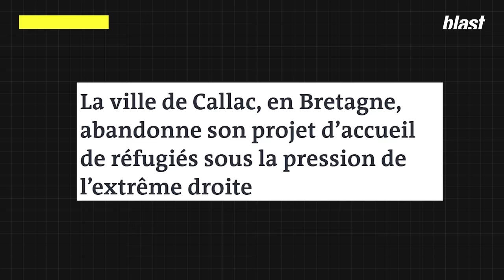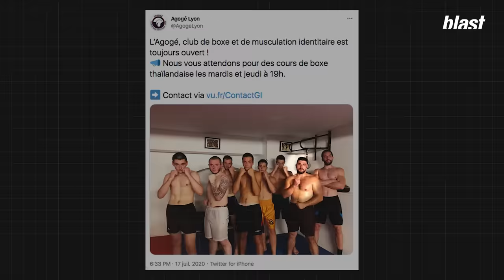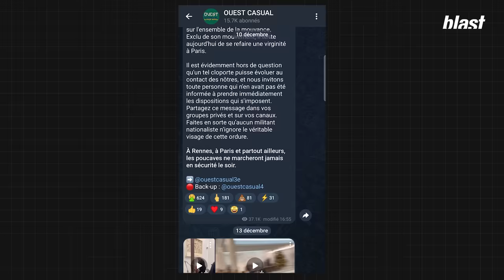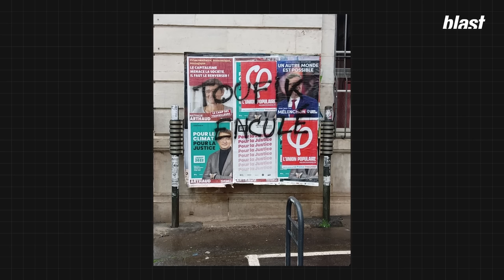MENACE FASCISTE : UN CAP A ÉTÉ FRANCHI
En mai 2022, Blast diffusait une enquête signée Thierry Vincent et Antoine Etcheto sur la menace fasciste que constituent les groupuscules d'extrême droite un peu partout en France. Cette enquête mettait au jour la présence de ces factions sur le territoire. Près de deux ans après cette enquête et malgré la dissolution de certains groupes, la menace est plus que jamais d'actualité. Les récents événements qui ont marqué l'actualité ces derniers mois, comme le meurtre de Nahel ou les projets d'installation de camps de migrants en Bretagne ont permis à ces groupes d’ultradroite de se renforcer et de s'organiser de façon plus étroite.

Journalistes : Thierry Vincent, Florence Gaillard
Son : Baptiste Veilhan
Graphisme : Morgane Sabouret
Production : Hugo Bot Delpérié
Directeur des programmes : Mathias Enthoven
Rédaction en chef : Soumaya Benaïssa
Directeur de la rédaction : Denis Robert